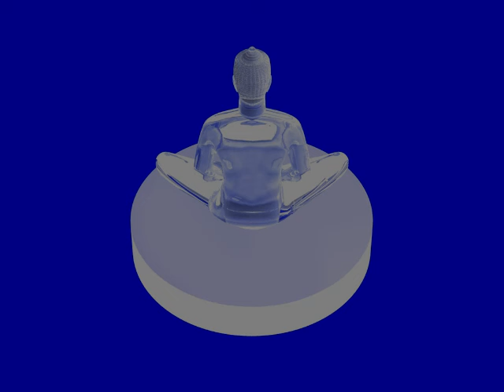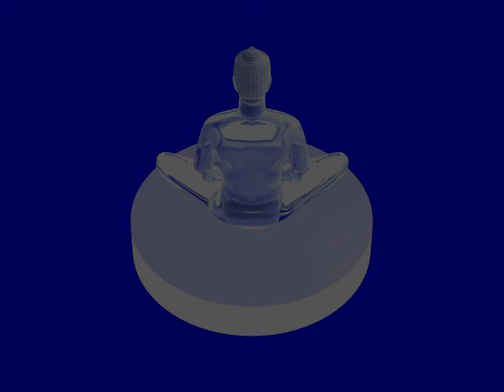โอวาทหลวงพ่อธัมมชโย วัดพระธรรมกาย นำนั่งสมาธิ ง่าย แต่ลึก ชุดที่ ๑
00:00 | 01.ประสบการณ์หนึ่งนาทีที่ใจหยุดนิ่ง นาที
01:03:15 | 03.เราเป็นศูนย์กลางของจักรวาล, สี่ ส สำเร็จ นาที
03:16:50 | 08.นิวรณ์ 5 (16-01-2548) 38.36  นาที
03:55:27 | 09.ม้าพยศ (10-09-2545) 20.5  นาที
04:16:22 | 10.วิธีใช้บุญ, ความพร้อมไม่มีในโลก นาที
04:52:07 | 11.ยอม หยุด เย็น (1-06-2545) :นาที 22.58 นาที
05:43:03 | 13.ประโยชน์ของสมาธิ (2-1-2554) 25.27  นาที
07:26:12 | 17.สติกับสบาย (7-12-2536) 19:13  นาที
09:27:26 | 25.วิธีปฏิบัติให้เข้าถึงประสบการณ์ภายใน นาที